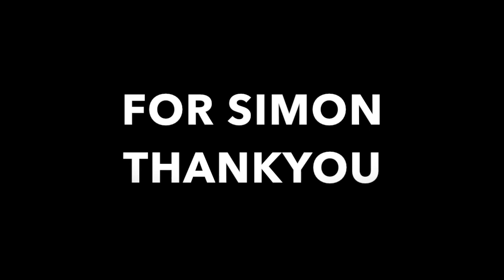CutGate Peak District 4 Simon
A tribute best fitting the only way I can to a great man and a great friend, of myself and nature, Thankyou Simon